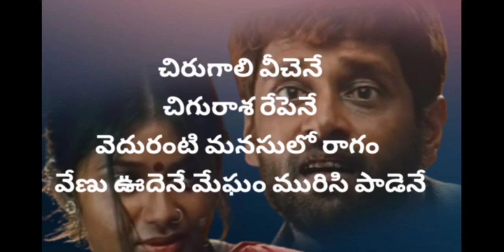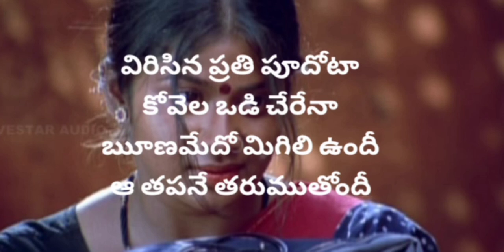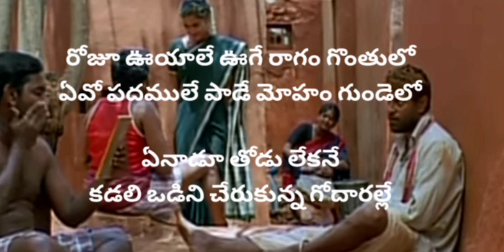chirugali veechene | siva puthrudu movie | telugu lyrics videos 🎶 | old songs🥰 | love songs❤️